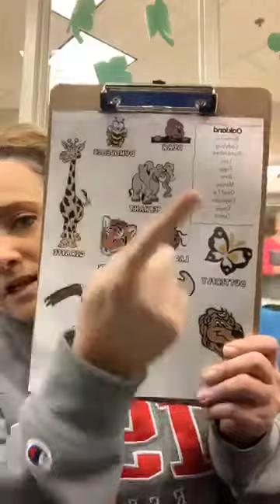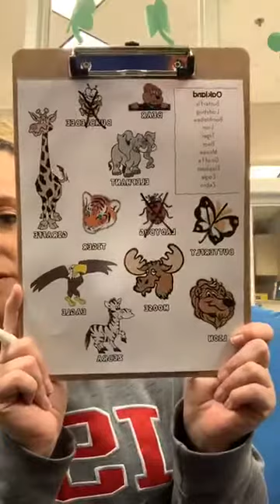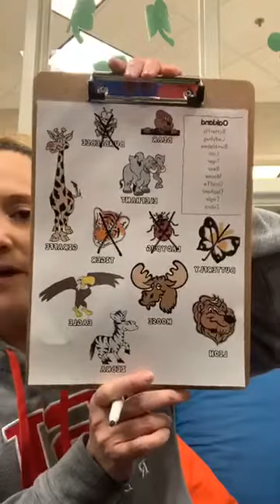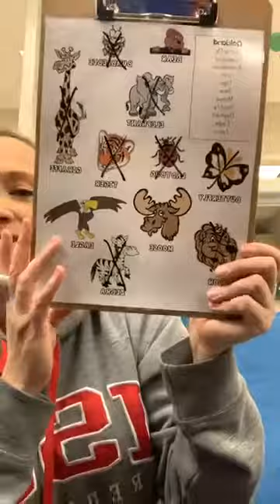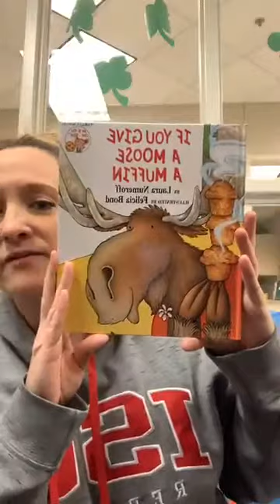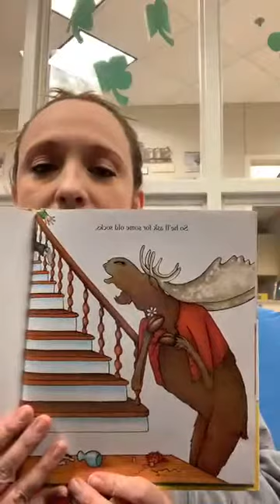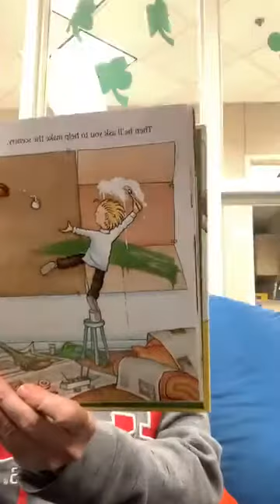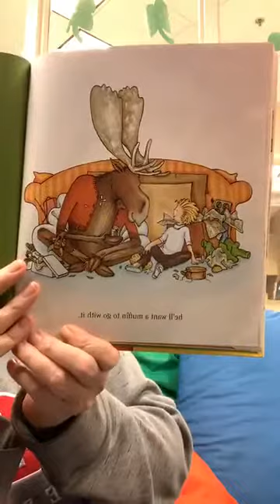FB Live Thursday, March 26th